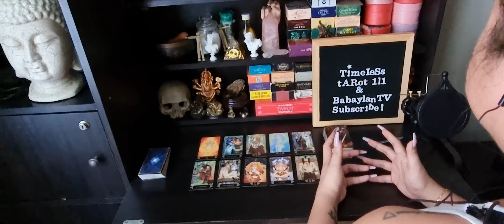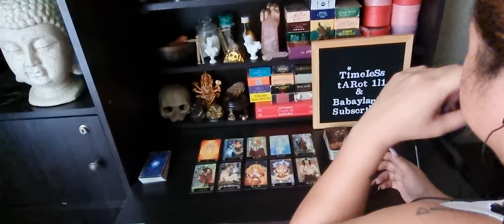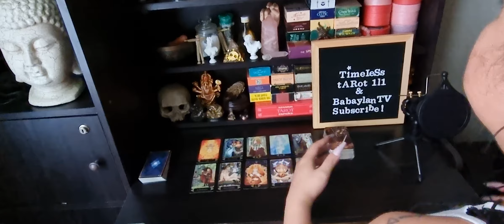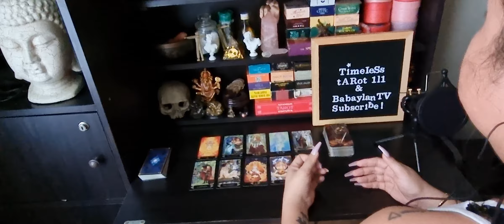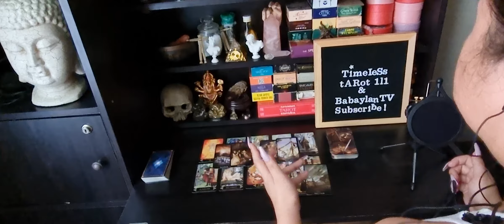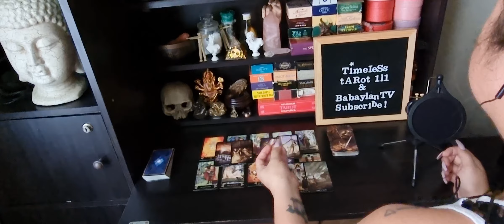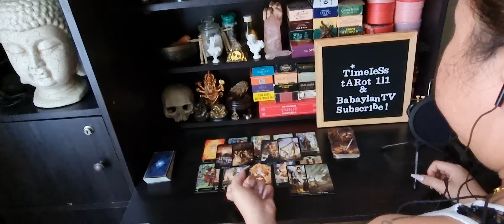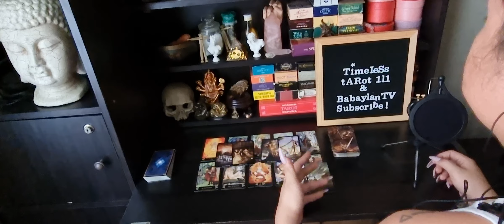FIRE SIGNS PREDICTION FOR APRIL 2021 (ARIES, LEO & SAGITTARIUS) | LOVE, FINANCE & HEALTH |TAROT READ